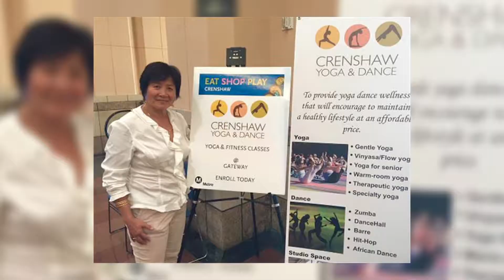20160210 Y Crenshaw Yoga and Dance V1